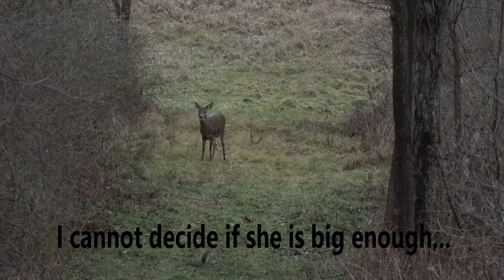2022 NY Rifle Deer Hunt! The Savage 308 is on Fire! Big Doe Down, Didn't Go 20! Deer Hunting S4E11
Freezer Filler Norm is back in Western New York, and the tags are burning a hole in his pocket. Nestled into the big Redneck blind when the rain starts, he decides to stick it out and make an all day sit out of it. Sure woulda been nice if we had planned on doing that, or if GrubHub would at least deliver to the deer woods. After hours and hours in the blind, it became pretty clear, that if a big doe or buck showed up, it was gonna be a bad day for them.